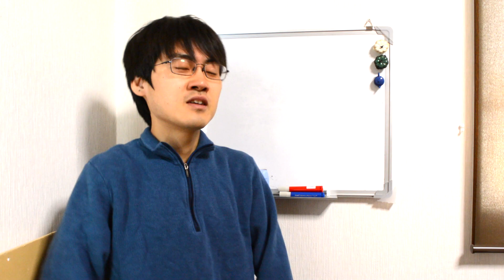An Oddly Specific Example: Sakura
The word "sakura" can be two meanings depending on the pitch accent.
桜（さくら cherry blossom） vs. さくら（Sakura, proper noun）